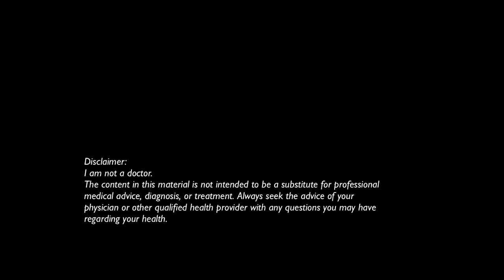9 Fat Loss Reminders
Today’s topic is fat loss and the things that you have to be aware of if you want to lose body fat and keep it off, too. Follow these tips and you will get results that last!

Get my Lean Ladies Calorie, Protein and Workout guide, to calculate if you are eating enough, and to get started with strength training that boosts your metabolism and builds muscle.